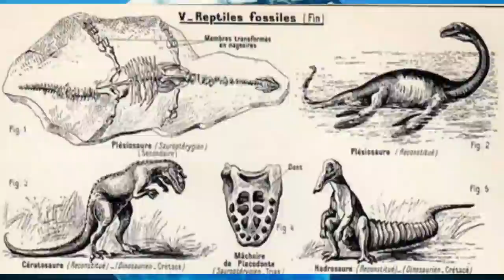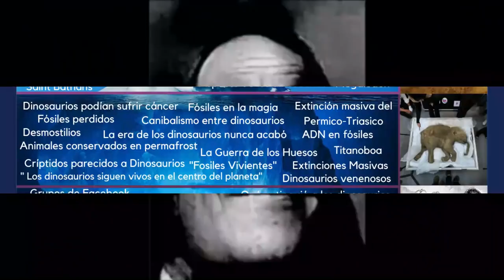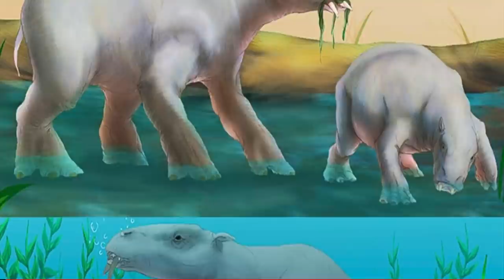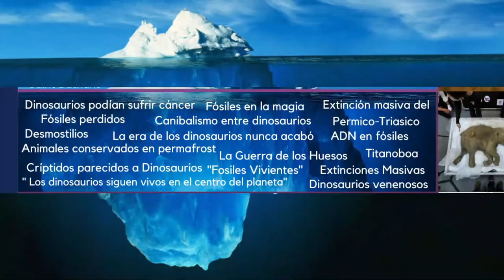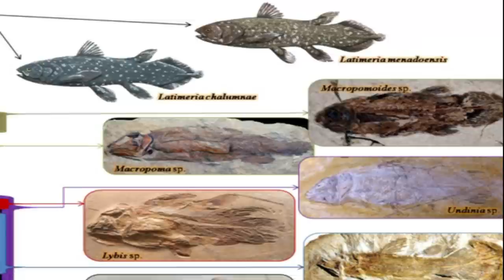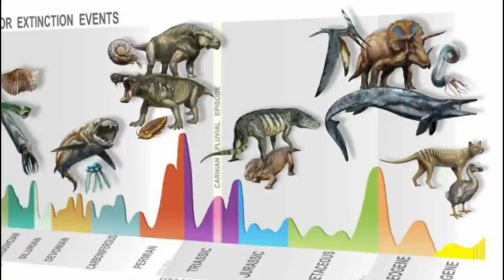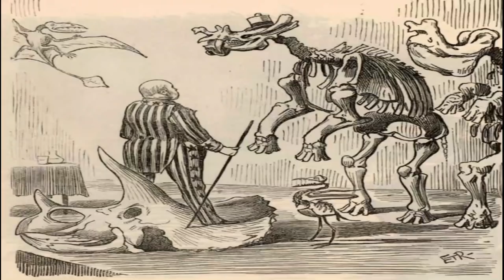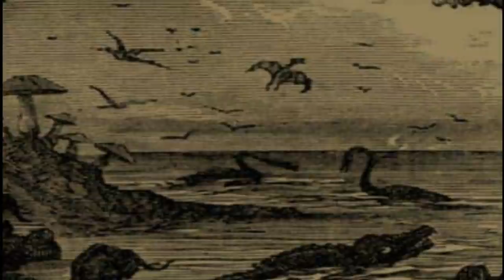Iceberg de Dinosaurios y Criaturas Prehistóricas | Parte 2 | Nivel 3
En este video continuamos con el Iceberg de Dinosaurios, Animales prehistóricos y vida prehistórica en general, exploraremos los temas, curiosidades, datos, leyendas, mitos, teorías y conspiraciones mas curiosas e inquietantes acerca de los dinosaurios.
Los primeros dinosaurios aparecieron hace unos 243 millones de años, y Aunque fueron descubiertos en la década de 1840, hablar de ellos no ha pasado de moda.
Gracias a los museos, los libros y la cultura popular, los dinosaurios siguen llamando nuestra atención. Sin embargo, así como cualquier otra temática no escapa de tener desde datos algo curiosos hasta perturbadores, así como leyendas urbanas e incluso teorías de conspiración.
En este video Exploraremos los temas más inquietantes relacionados con los dinosaurios y la vida prehistórica en general.

Donaciones:
- Vía PayPal en el banner o en la sección "Acerca De"

Si quieres ver mas contenido sobre dinosaurios o similar, te recomiendo los siguientes canales!!!

👉GRACIAS POR TU COMENTARIO, RECUERDA ACTIVAR LA CAMPANITA DE NOTIFICACIONES PARA QUE NO TE PIERDAS NINGUN VIDEO.

SE ME CUIDAN Y NOS VEMOS HASTA EL PRÓXIMO VIDEO.😉